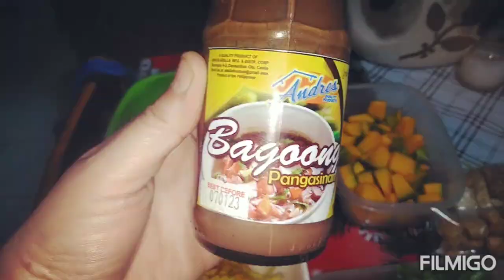Dinengdeng | Healthy ulam